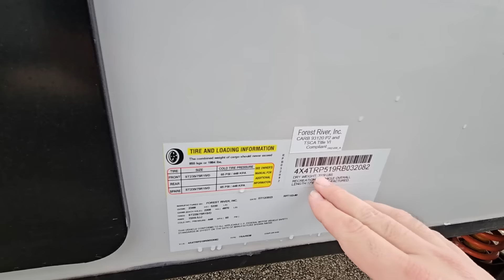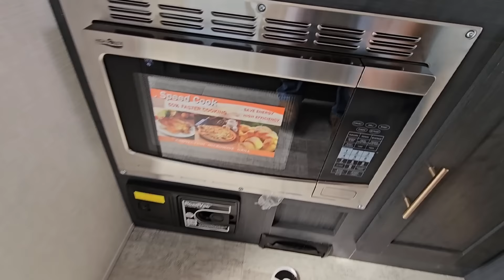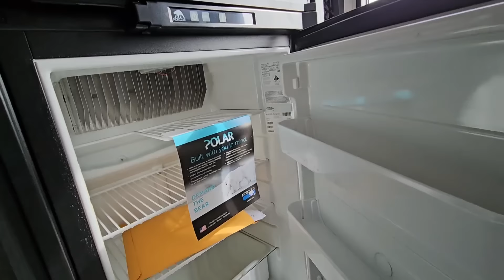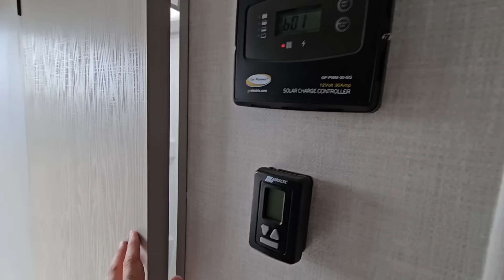YOU MUST SEE INSIDE THIS RV! 2024 r-pod RP153 Travel Trailer!